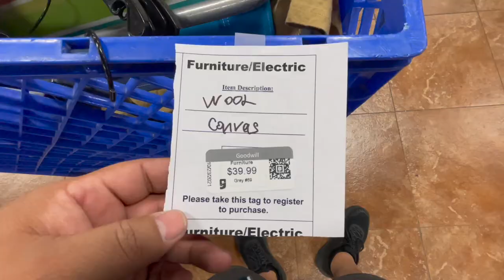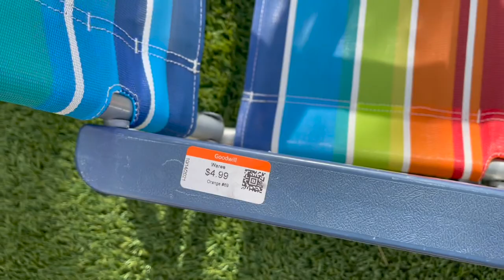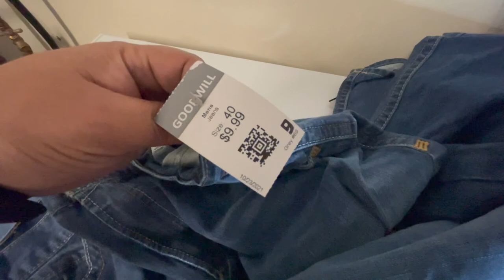I scored a $350 Easel for $40 to use for photos. Were these jeans worth $10? 🤔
Reselling can be frustrating at times taking photos of items hanging up on walls, laying on tables that just isn't the right position or placing on a mannequin to and from...well that's no longer an issue for me because of this easel.